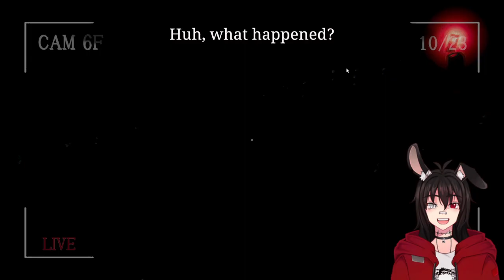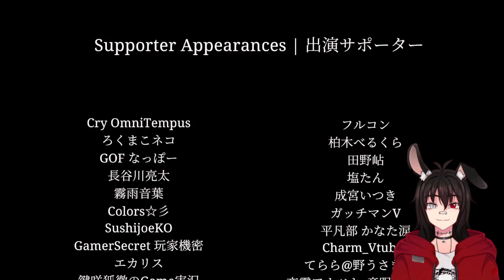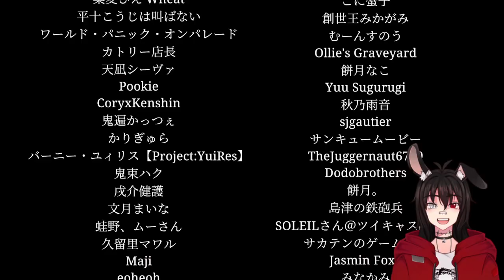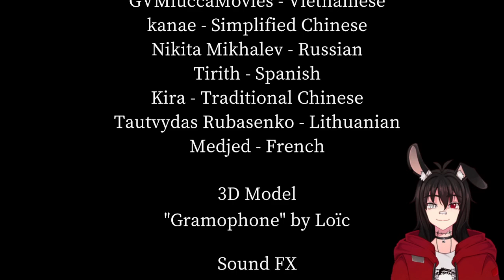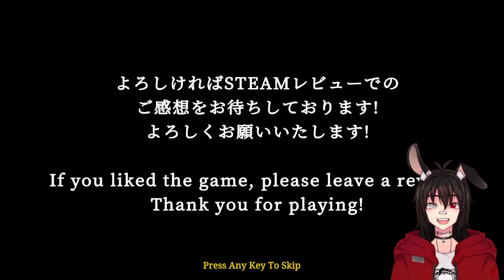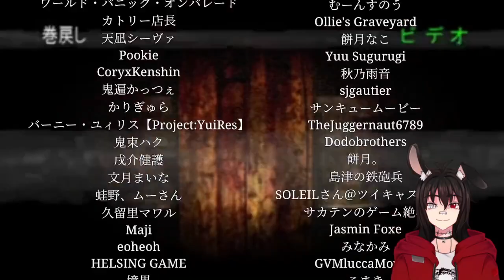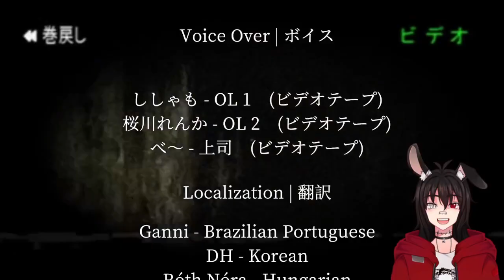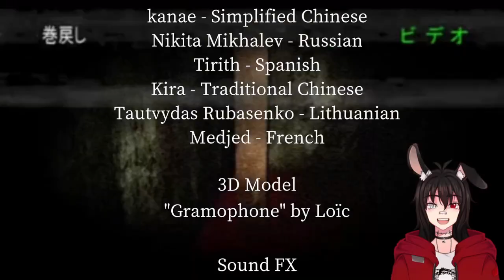[Chilla's Art] Night Security | 夜間警備 Stream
This stream was broadcasted on my Twitch, Ouros_ND, on October 8, 2024. It was originally titled "Starting Off Spooky Streaming Month With Psychological Horror | [Chilla's Art] Night Security | 夜間警備".